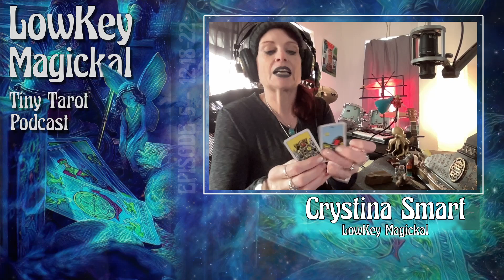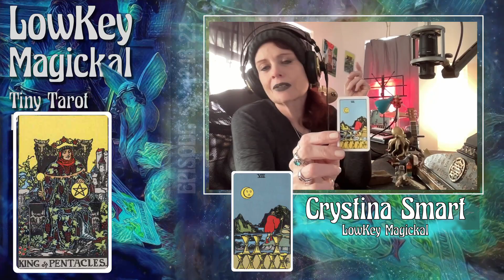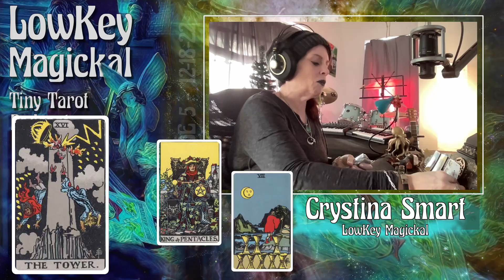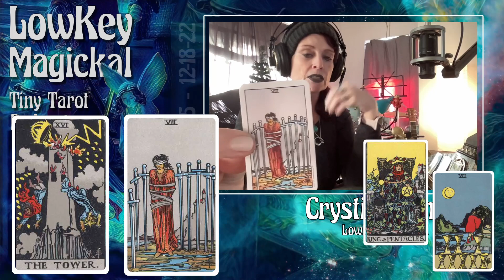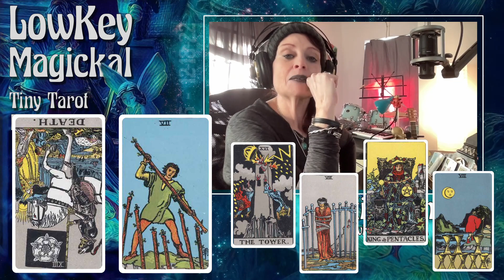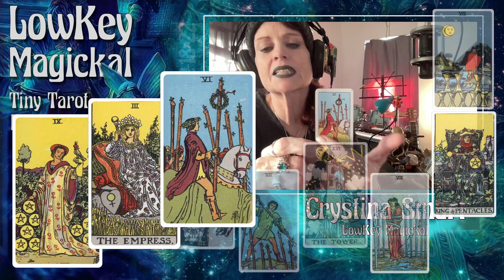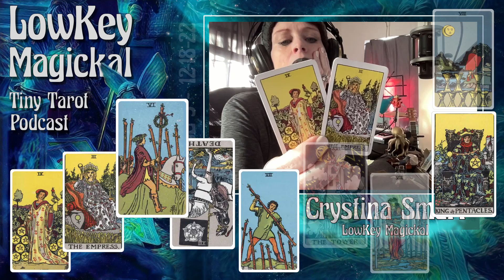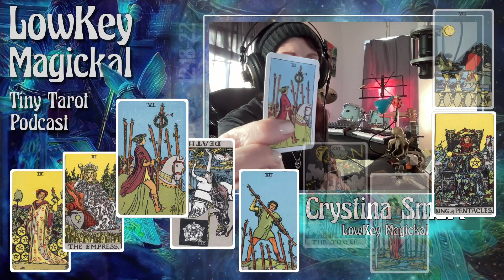Tiny Tarot Podcast: Episode #5 The 2023 Yearly Forecast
Tiny Tarot Does not hold back. LowKey Magickal reaches out and draws an amazing read for 2023. Success, success and more success are possibilities when propelled by true commitment to the dream (whatever your dream may be). Follow along as Tiny Tarot provides a bit of a glimpse into those possibilities...
I welcome and appreciate all likes, shares and subscribes! 💖